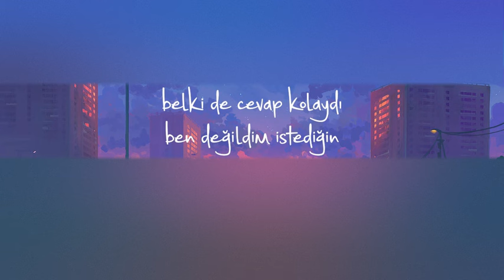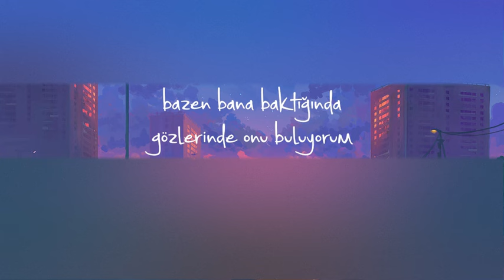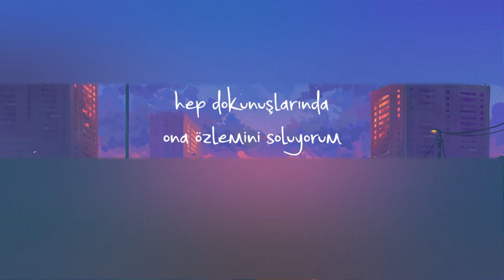joji - glimpse of us (türkçe versiyon)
şarkıdaki diğer kızın perspektifinden yazıldı